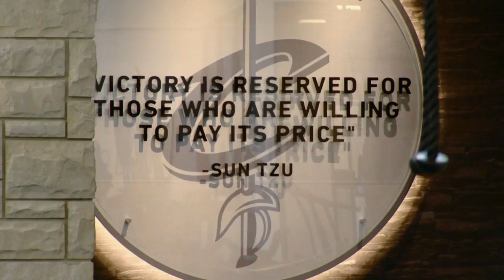NBA Season 2016-2017 - Promo Clip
Preview of the 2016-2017 NBA season. Full video will be posted in a few days.